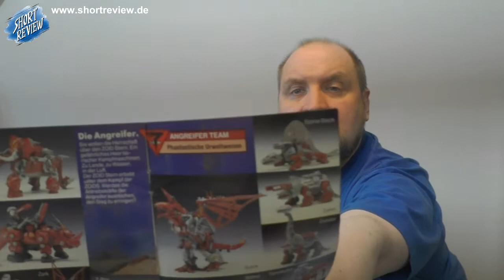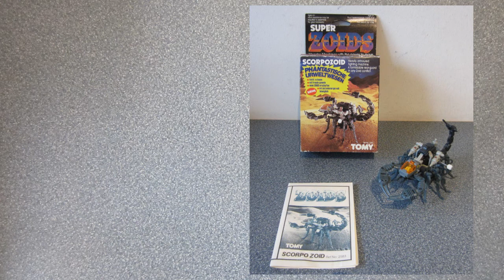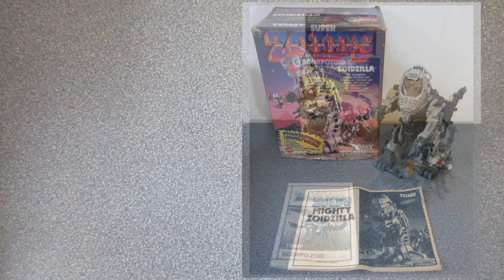ZOIDS - 80th Toys PICK UP (SHORTREVIEW Re-View)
Es gibt etwas neues in der Sammlung, ein Stück meiner Kindheit.
ZOIDS von der japanischen Firma Tomy, erschienen 1984 bis 87.
Welche Stücke habe ich bekommen? Antwort im Video.

SHORTREVIEW